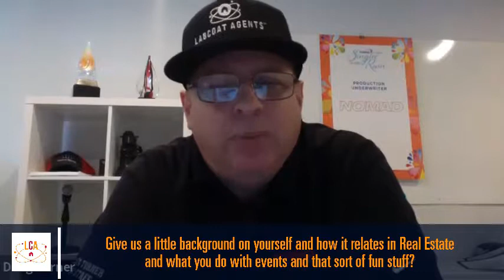Take Your Events to the Next Level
LabCoat Agents interviews Doug Turner, Director of Strategic Relationships of Nomad Events. Nomad  Productions does audiovisual productions for events from 2 to 100,000 attendees, where they combine leading-edge technology, high-quality production equipment and more than 30-plus years of AV production experience to deliver an unparalleled experience for your event, show, gala or trade show.

Doug talks on the basics of including AV at your events. Things you should know and avoid.

07:58 • What somebody could do when they're creating an event and what they could do what you've seen and what they would need in order to do that, number one, from an equipment standpoint? And then number two, like the things they need to look out for like ASCAP?

13:09 • What point would you say is it important for an agent or brokerage or a team to to
involve an actual AV company? I'd like what level what number of people or what square footage of event is it necessary, in your opinion, to, to, to include an AV company?

20:14 • What kind of real estate events or what kind of small events have you seen where they actually did incorporate a AV?